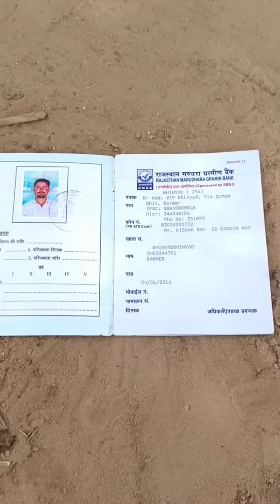जंजीरों से बंधे किशन की मां और पत्नी कर रहे है सेवा...मदद जरूर करें